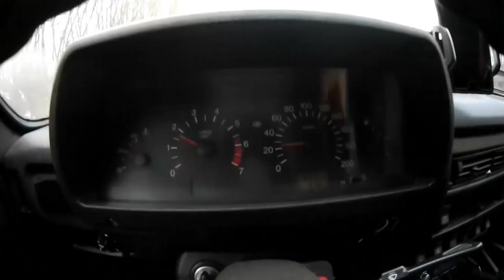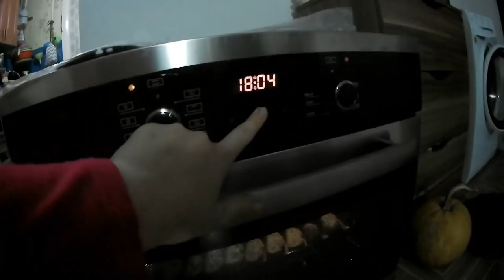СОБИРАЕМ ОТХОДЫ // ГОТОВИМ ЗАКАЗ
Всем привет!
В этом видео мы собираем отходы, готовим самые вкусные сухарики в мире и рассказываем о ближайших планах!
Если у вас возникло желание поддержать наш канал, вы можете это сделать по следующим реквизитам:
Просто скопируйте и вставьте ссылку в браузерную строку:
или
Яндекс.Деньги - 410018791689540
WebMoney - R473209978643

Мы в instagram:
Саша - @sansan0vich
Юля - @yuliya_popova_life
Страница канала - @png_68

Что бы возвращать часть денег от своей покупки мы используем и советуем вам кэшбэк сервис LetyShops
Товары которыми мы пользуемся: